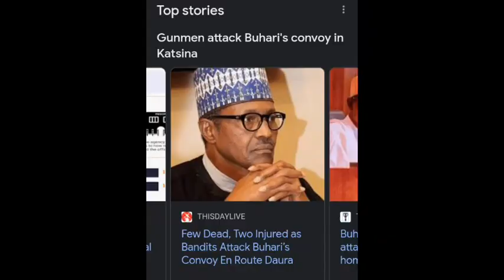PRAY FOR THE PRESIDENT OF NIGERIA FOR PRESERVATION BY APOSTLE JONATHAN LAGANG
A Prophecy of intercession on behalf of the President of Nigeria by apostlejonathanlagang